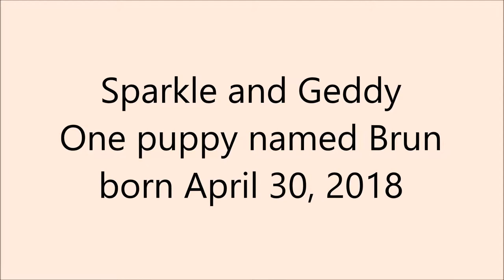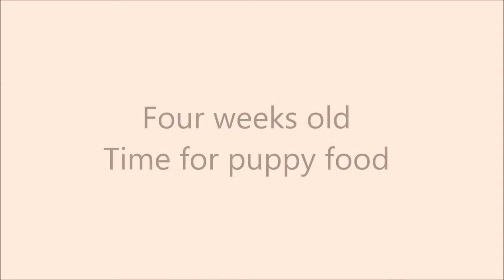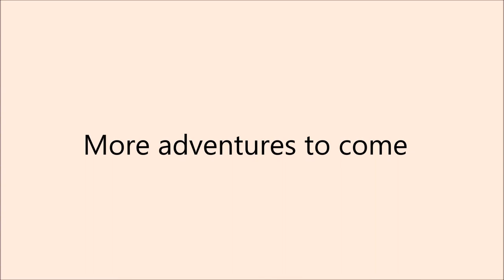Bruns first movie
Brun is a singleton pup born to Geddy and Sparkle. In this video he is four weeks old.